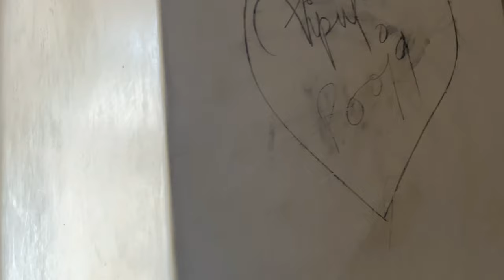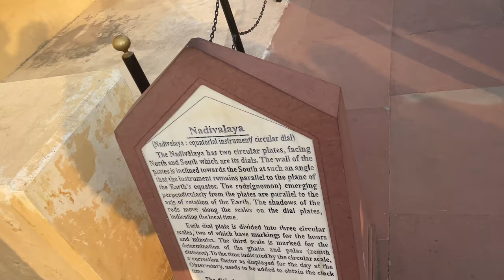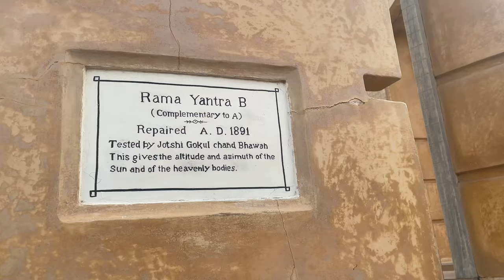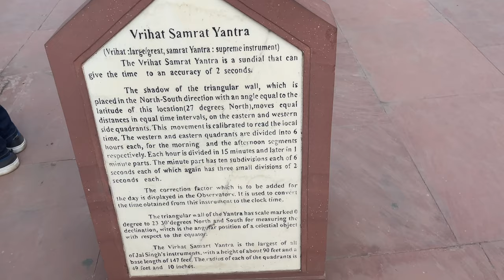WORLD'S LARGEST SUNDIAL | JAIPUR | 28/12/2021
This Vlog is all about exploring Jaipur. We visited Amer (Amber) Palace,  Jal mahal, janitor Mantar
Vlogging Set up I use
1. Iphone 12
2.Go Pro Hero 9
3. YI Action Camera
4. Rode Vlogging Kit
Video Editing Software I use- Wondershare Filmora, VN, Canva
My name is Parag Satish Chavan, I am a content creator, blogger & Motovlogger from Mumbai, India. I have done bike rides and explored parts of Maharashtra, Goa, Karnataka, Himachal, Rajasthan

You will see me on the roads with my KTM Adventure 390, Hyundai Creta & Honda Active